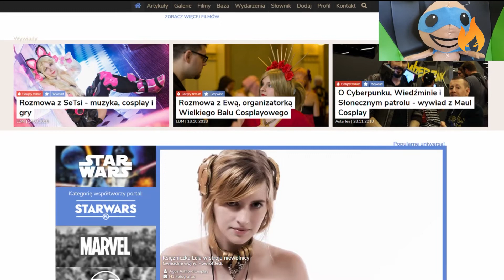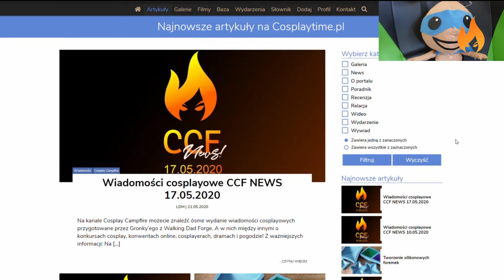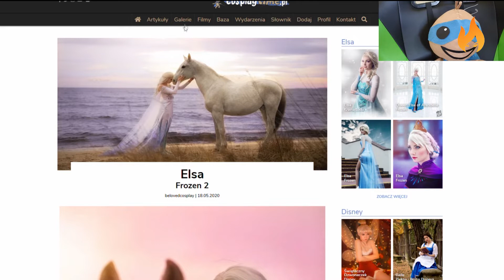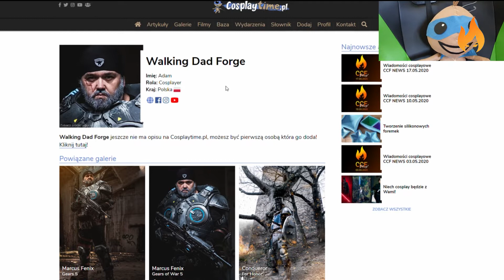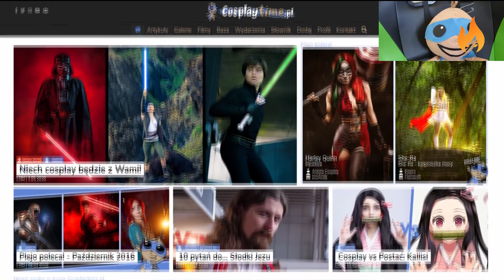CCF News 31.05.2020 Wydanie 10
Dziś już 10 wiadomości, więc trochę dłuższe :)

Enma Official -
Margaret -

Shappi Workshop -
Wi Cosplay -